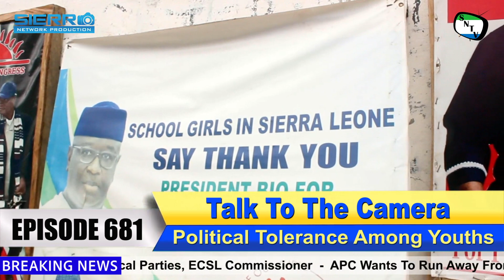Talk To The Camera - Political Tolerance Among Youths - Sierra Leone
Sierra Network Talk To The Camera is a brand new TV Series where the team will give people a chance to give their views on things that are affecting them and their communities. In this Episode, Sierra Network host Memunatu Suma engage youths About Political Tolerance ahead of the June 24th Election.